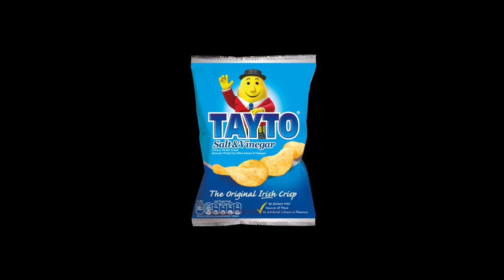American Explores Co. Cork | Ireland's Best County